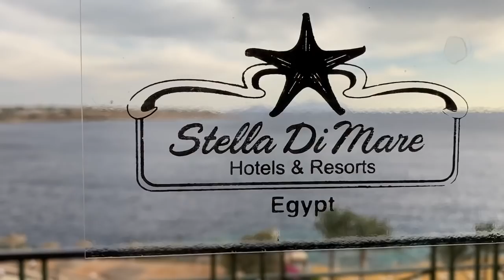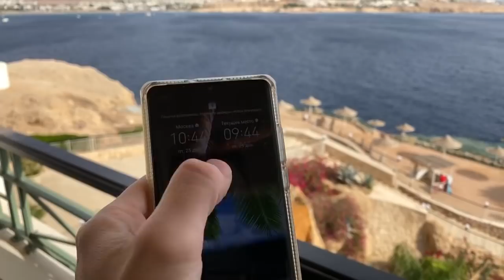Купил маску 🤿 как же красиво 😍🐠🐡🐟🐋🐬🦐🐙